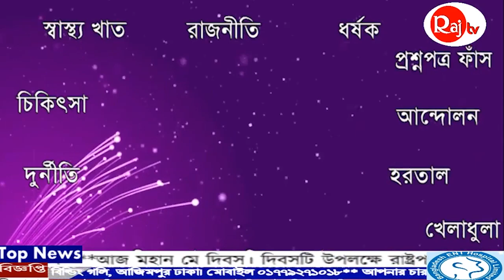"ঘটনা প্রবাহ" ।। সাম্প্রতিক স্বাস্থ্য ব্যাবস্থা, এন্টিবায়োটিক এর ব্যবহার এবং অপব্যবহার।